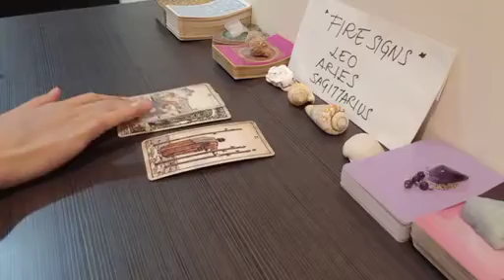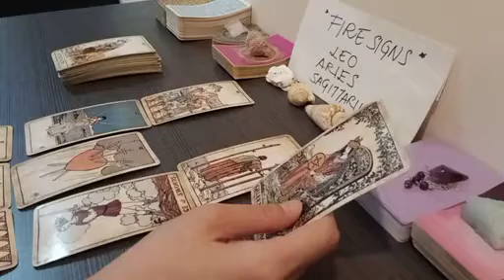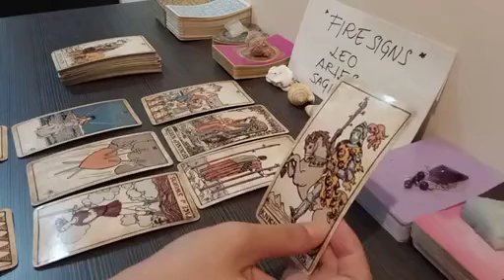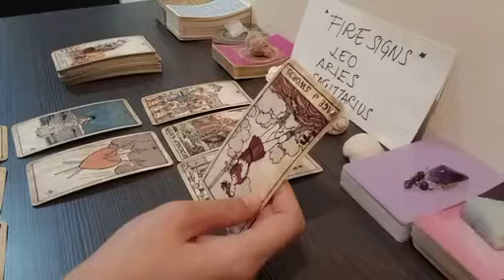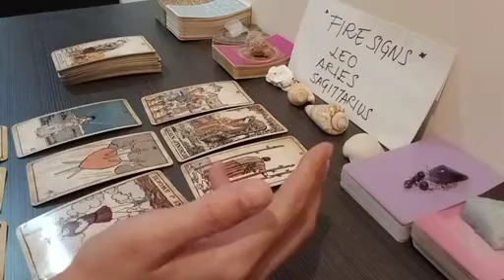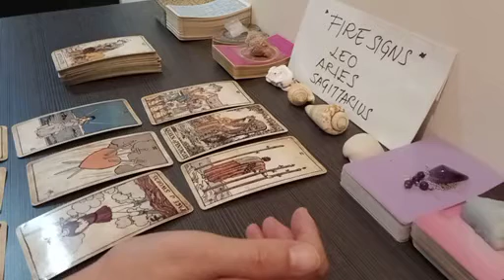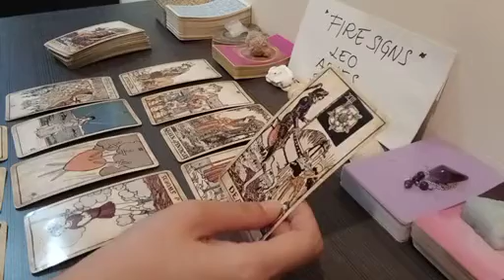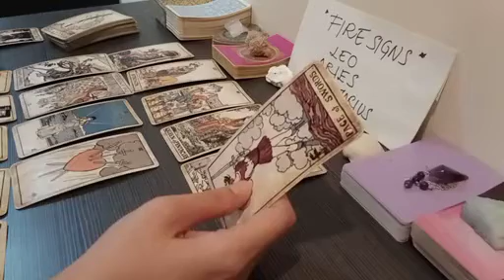LEO 😈 THIS PERSON IS SECRETLY JEALOUS OF YOU BECAUSE...😏 JULY 2023 TAROT TODAY LOVE UPDATE